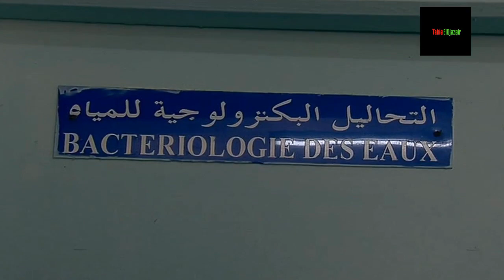الجزائر - البليدة | الشروع في تطهير وتغطية "وادي بني عزة" النقطة صفر لوباء الكوليرا